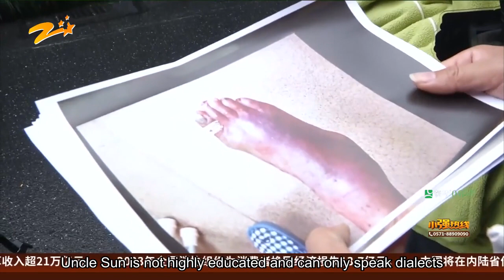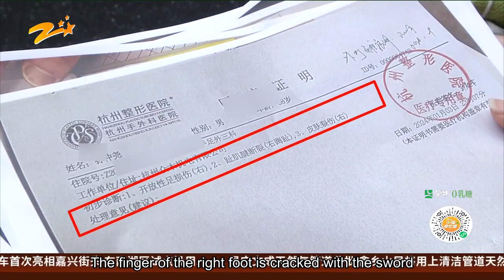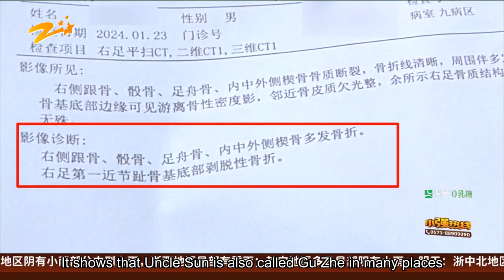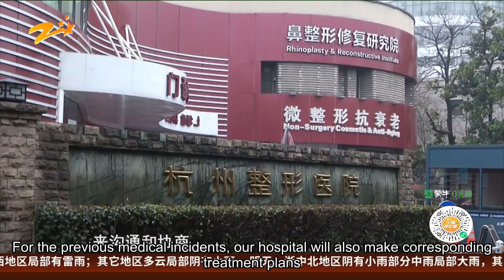Fracture visible in film,why doctor not considering